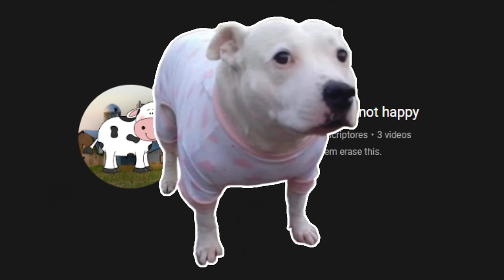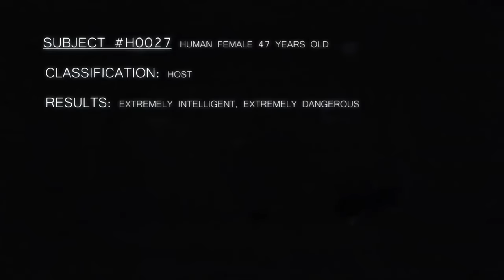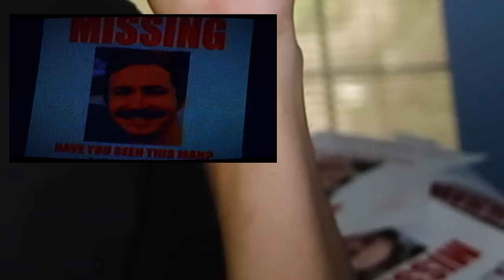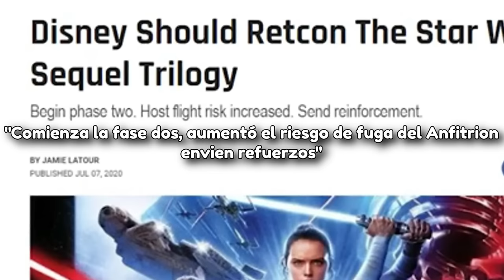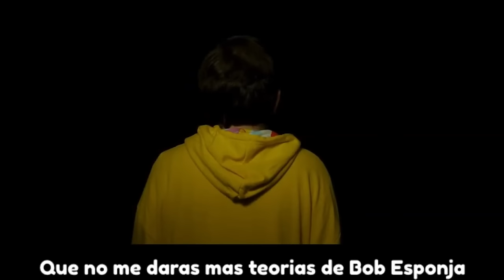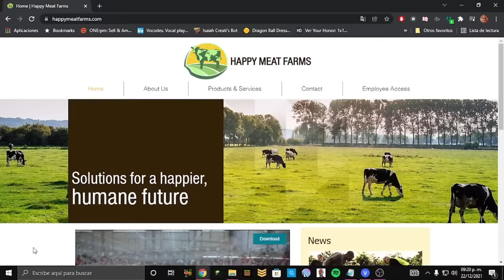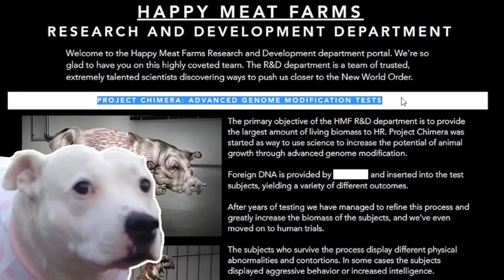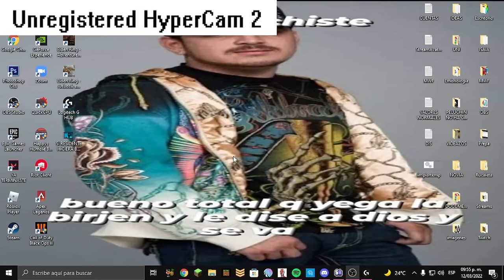La Oscura Historia de Happy Meat Farms | ANALISIS COMPLETO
Alguien ha logrado filtrar los terribles experimentos que una granja ha estado haciendo en animales... Y HUMANOS, varios canales comienzan a relacionarse con este oscuro misterio, todos ellos, siendo controlados desde las sombras por una MUSA. El día de hoy de la mano de Alex Bale, les traigo esta preciosa serie de Horror Analógico conocida como 'THE MUSE ARG' Y revelaremos todos los misterios que Happy Meat Farms... NOS ESCONDE.

Marcas de tiempo:

00:00 Introduccion

02:00 Introduccion al ARG Happy Meat Farms

04:14 Happy Meat Farms Genome Modification Test 043 (EN ESPAÑOL)

09:03 Pagina Web de Happy Meat Farms

12:48 Happy Meat Farms Genome Modification Test 047 (EN ESPAÑOL)

17:10 Teorías Happy Meat Farms

19:44 Teorías de Alex Bale

26:20 Teorías de The Cynical Critic

27:22 SONC THE BLUE RAT En Español

28:55 La musa de The Cynical Critic

32:04 Teorías de Bob Esponja de Alex Bale

35:08 Conspiracy Carl y The Cynical Critic en peligro

37:41 ¿Qué son las musas? Happy Meat Farms

38:36 Video oculto de The Cynical Critic y Conspiracy Carl

41:40 ¿Qué hay detrás de Happy Meat Farms?

42:18 Teorías Happy Meat Farms y Alex Bale

43:24 Investigando la pagina de Conspiracy Carl

55:10 Teoría Conspirativa de Alex Bale

58:20 Cuenta secreta de Carl en Reddit y Últimos Misterios

01:00:40 The Cynical Critic y su relación con Conspiracy Carl

01:01:56 Teorías SONC THE BLUE RAT

01:08:05 Secretos dentro de la pagina Happy Meat Farms

01:16:25 El Fin de The Cynical Critic

01:19:12 El Fin de Conspiracy Carl

01:21:56 ¿Quién esta detrás de Happy Meat Farms?

01:26:53 RESUMEN Happy Meat Farms

01:33:43 Despedida y Mejores Comentarios